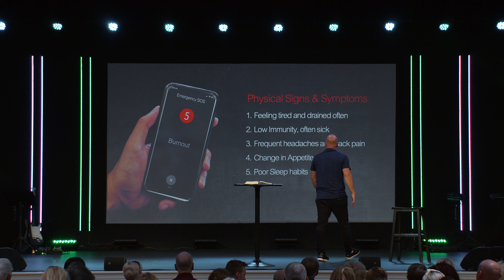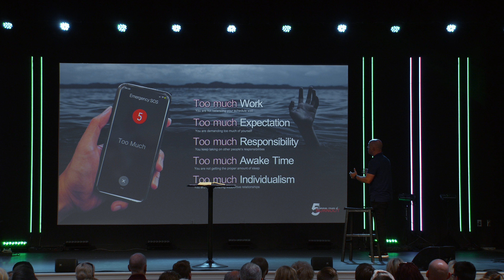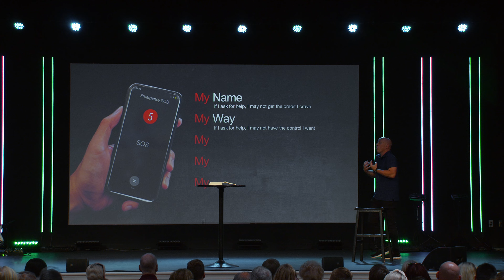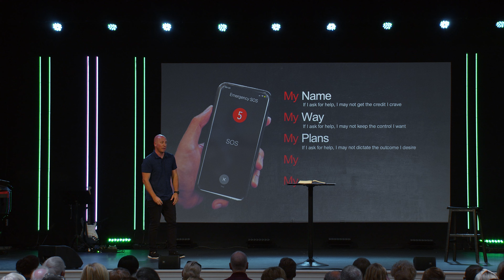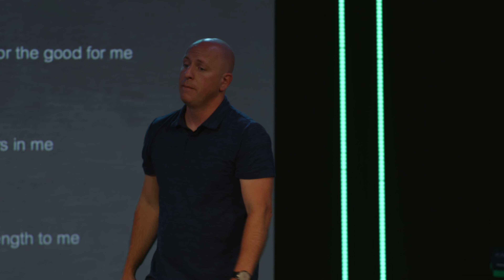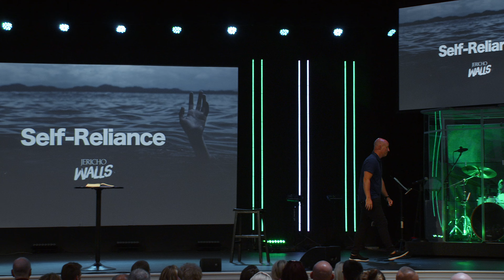Wall of Self Reliance | Jericho Walls | Message Only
Are you feeling tired, maybe lacking motivation, or do you find yourself easily frustrated? Did you know these are just a few signs that you may be struggling with burnout? We live in a fast-paced world that preaches a "go and get yours" self-reliance. However, that is far from God's plan for our lives. He does not call us to be self-reliant, He calls us to rely solely on Him.

As we approach the final two weeks of our summer series, Jericho Walls, we come to one of the more astounding moments in the book of Joshua (chapter 10) . . . the day the sun stood still.

In this incredible account, we see Joshua rely on and receive the help of God in such a miraculous fashion. When we ask for God's help, we will see Him do things exceedingly beyond all we could ask or think. The only thing preventing us from experiencing His wonder-working power is our own self-reliance.